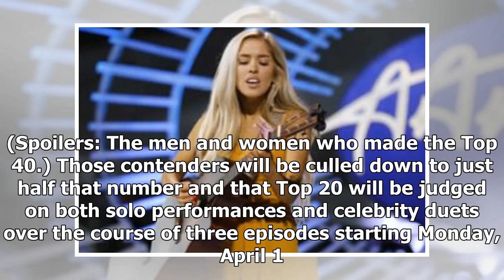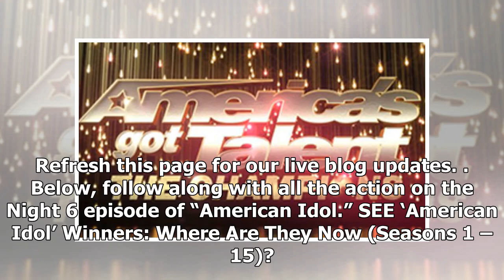'American Idol' Hollywood Week kicks off on Night 6 of Season 17 [UPDATING LIVE BLOG]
After five episodes of “American Idol” focused on auditions, the show shifted to Hollywood week on March 24. Expect plenty of fireworks as the three judges — pop princess Katy Perry, country superstar Luke Bryan and Oscar-winning singer/songwriter Lionel Richie — decide which of the hopefuls to take...